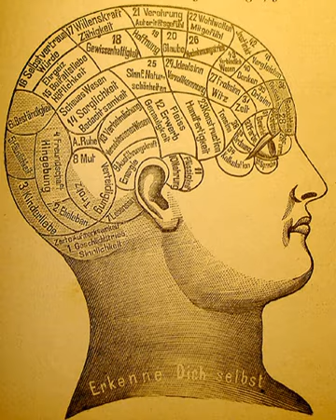Nonreductive physicalism | Wikipedia audio article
00:03:30 1 Mind–body problem
00:04:52 2 Dualist solutions to the mind–body problem
00:06:18 2.1 Arguments for dualism
00:10:38 2.2 Interactionist dualism
00:12:52 2.3 Other forms of dualism
00:13:01 2.3.1 Psychophysical parallelism
00:14:01 2.3.2 Occasionalism
00:14:36 2.3.3 Property dualism
00:17:42 2.3.4 Dual aspect theory
00:18:44 2.3.5 Experiential dualism
00:22:13 3 Monist solutions to the mind–body problem
00:24:02 3.1 Physicalistic monisms
00:24:11 3.1.1 Behaviorism
00:25:54 3.1.2 Identity theory
00:28:05 3.1.3 Functionalism
00:29:41 3.1.4 Non-reductive physicalism
00:31:56 3.1.5 Weak emergentism
00:33:29 3.1.6 Eliminative materialism
00:34:51 4 Mysterianism
00:36:00 5 Linguistic criticism of the mind–body problem
00:37:26 6 Naturalism and its problems
00:38:10 6.1 Qualia
00:41:29 6.2 Intentionality
00:42:43 7 Philosophy of perception
00:43:13 8 Philosophy of mind and science
00:43:57 8.1 Neurobiology
00:45:59 8.2 Computer science
00:48:31 8.3 Psychology
00:49:32 8.4 Cognitive science
00:50:51 9 Philosophy of mind in the continental tradition
00:54:18 10 Topics related to philosophy of mind
00:54:57 10.1 Free will
00:57:19 10.2 Self
00:58:29 11 See also

- Socrates

SUMMARY
Philosophy of mind is a branch of philosophy that studies the ontology, nature, and relationship of the mind to the body. The mind–body problem is a paradigm issue in philosophy of mind, although other issues are addressed, such as the hard problem of consciousness, and the nature of particular mental states. Aspects of the mind that are studied include mental events, mental functions, mental properties, consciousness, the ontology of the mind, the nature of thought, and the relationship of the mind to the body.
Dualism and monism are the two central schools of thought on the mind–body problem, although nuanced views have arisen that do not fit one or the other category neatly. Dualism finds its entry into Western philosophy thanks to René Descartes in the 17th century. Substance dualists like Descartes argue that the mind is an independently existing substance, whereas property dualists maintain that the mind is a group of independent properties that emerge from and cannot be reduced to the brain, but that it is not a distinct substance.Monism is the position that mind and body are not ontologically distinct entities (independent substances). This view was first advocated in Western philosophy by Parmenides in the 5th century BCE and was later espoused by the 17th century rationalist Baruch Spinoza. Physicalists argue that only entities postulated by physical theory exist, and that mental processes will eventually be explained in terms of these entities as physical theory continues to evolve. Physicalists maintain various positions on the prospects of reducing mental properties to physical properties (many of whom adopt compatible forms of property dualism), and the ontological status of such mental properties remains unclear. Idealists maintain that the mind is all that exists and that the external world is either mental itself, or an illusion created by the mind. Neutral monists such as Ernst Mach and William James argue that events in the world can be thought of as either mental (psychological) or physical depending on the network of relationships into which they enter, and dual-aspect monists such as Spinoza adhere to the position that there is some other, neutral substance, and that both matter and mind are properties of this unknown substance. The most common monisms in the 20th and 21st centuries have all been variations of physicalism; these positions include behaviorism, the type identity theory, anomalous monism and functionalism.Most modern philosophers of mind adopt either a reductive ph ...